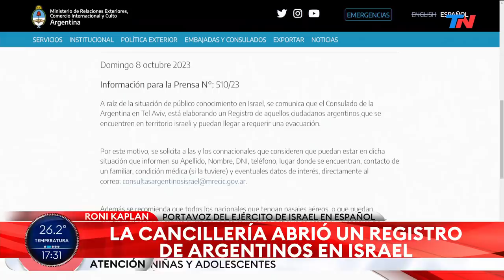"Es la peor masacre de civiles inocentes en la historia moderna" portavoz del ejército israelí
Hamas lanzó este sábado el mayor ataque contra Israel en décadas y desató una guerra que ambas partes se comprometieron a intensificar. El sorpresivo golpe combinó el disparo de miles de cohetes desde la Franja de Gaza y la infiltración de decenas de hombres armados a territorio israelí. Los milicianos sembraron el terror con asesinatos y secuestros de soldados y civiles en las calles de localidades del sur del país.

“Ciudadanos de Israel, estamos en guerra. No en una operación, no son rondas de combates, es una guerra”, indicó el dirigente. “El enemigo pagará un precio sin precedentes”, añadió.

Roni Kaplan, portavoz del ejército de Israel en español

"Son asesinatos a sangre fría"